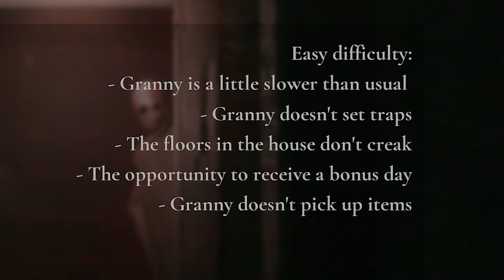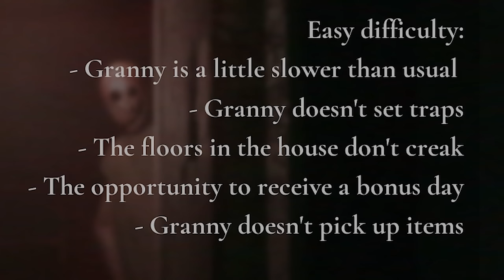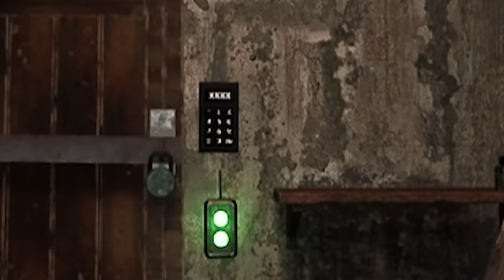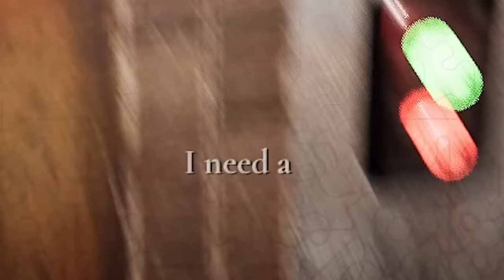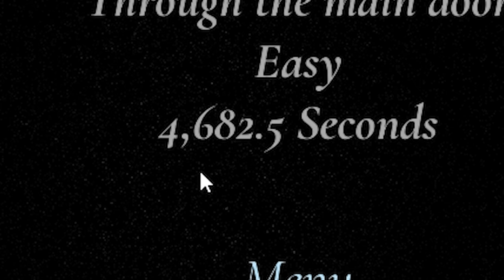They REMASTERED GRANNY And ITS INSANE...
They REMASTERED GRANNY And ITS INSANE...Wassup guys Today I played a remaster of Granny (the stinky mobile horror game) and it was actually pretty swag money I cant lie. I wanna come back to this and try and beat the harder modes so if y'all wanna see me do that just lmk. Love you guys hope you have a great day.

🗣️SOCIALS🗣️